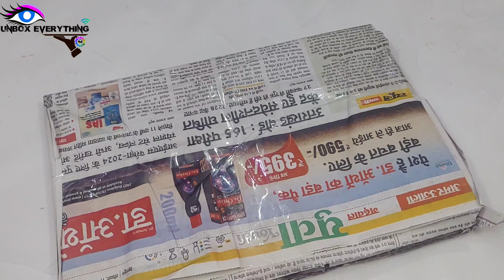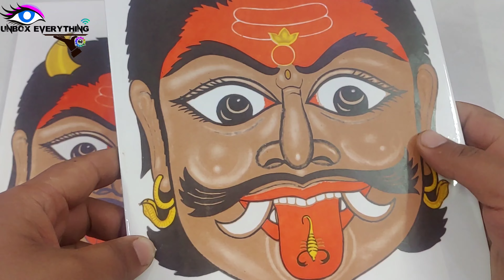Mukhota tiles for house // Najer surksha tiles // Digital tiles// HD print// Matt &glassy tiles